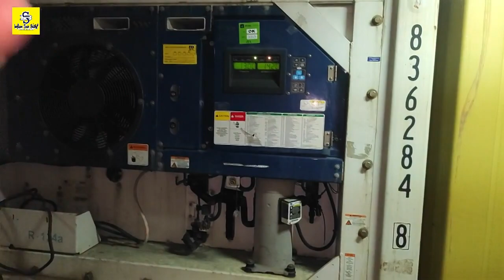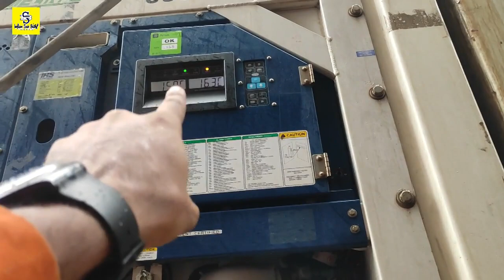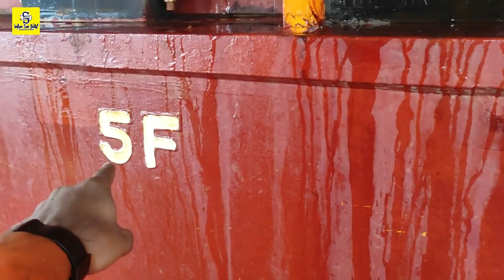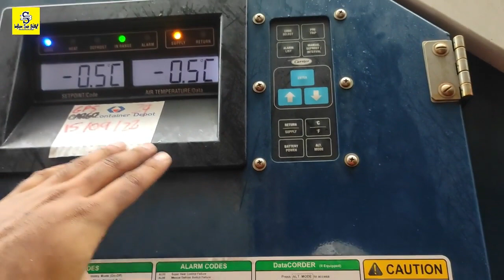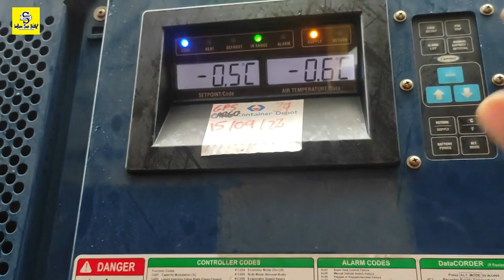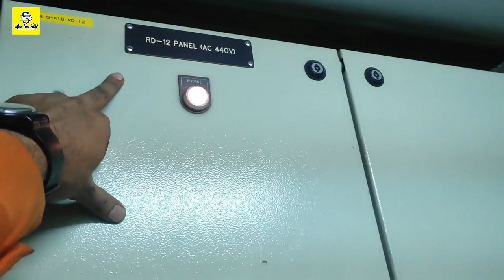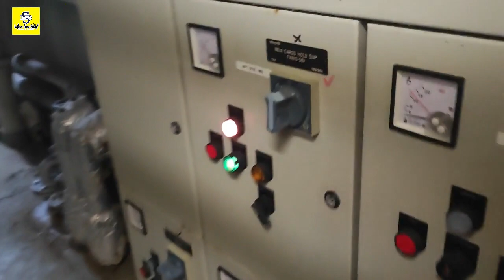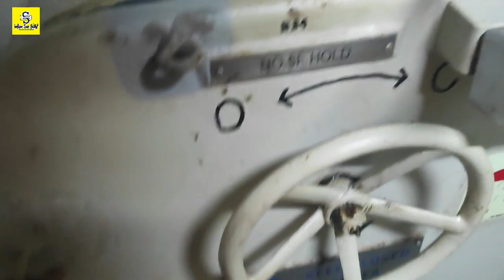Basic knowledge about Reefer Container, Practical knowledge full details Part 1